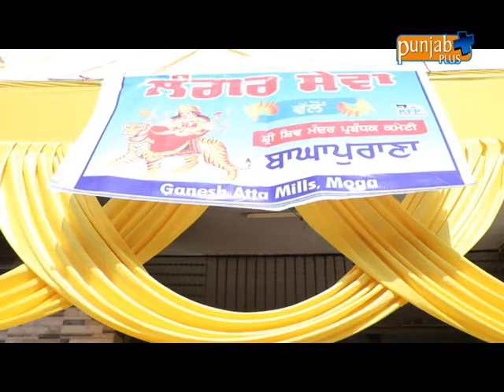SHRI SHIV MANDIR PARBANDAK KAMETI REGD. (BAGHAPURANA) LANGAR SEWA